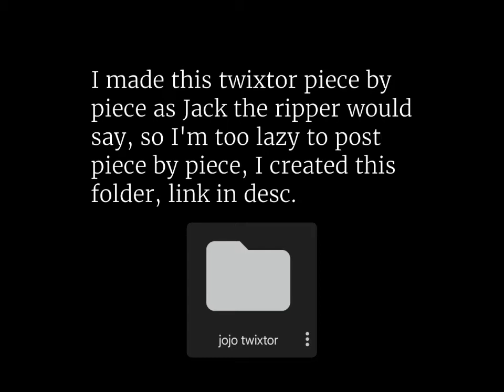Jotaro and Jolyne vs Johngalli twixtor + time remap (check desc)